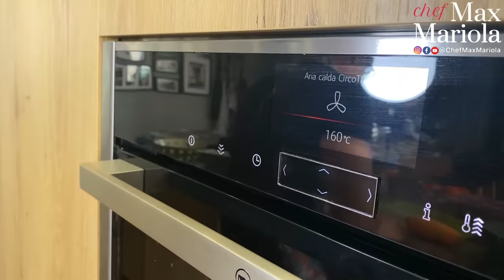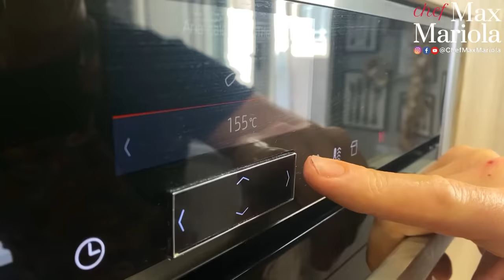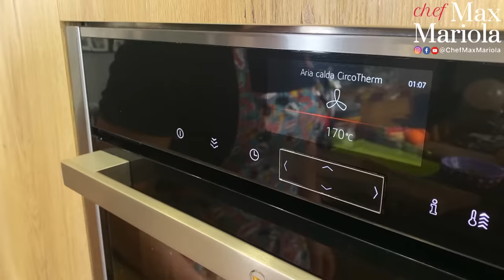BISTECCA TOMAHAWK Che cos’è e come cuocerla a casa - Ricetta di Chef Max Mariola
BISTECCA TOMAHAWK Che cos’è e come cuocerla a casa ricetta di @ChefMaxMaroiola
00:00 In questa videoricetta vi faccio vedere come cuocere una bistecca di carne TOMAHAWK in casa . La carne che ho preso on line
  Prima la cuociamo in padella , su una bistecchiere , e  poi al forno . Morbida dentro con una crosticina croccante dorata. In abbinamento ci sono due  contorni di verdure e la salsa al burro per inzuppare la carne.  Buon divertimento!
00:13 Questa è la TOMAHAWK
02:10  Preriscaldo il forno a 160°C che ci servirà per cuocere la carne ed i contorni
06:56 Apro la busta sottovuoto di Tomahawk che ho comprato a Natale ,
07:01 e poi ho congelato . Ho comprato il BOX EXPERIENCE - BOX #1 che conteneva 3 tagli di carne diversa ( tomahawk, costata e fiorentina)
07:22 La Tomahawk ho congelata . Per poterla cucinare bisogni scongelarla correttamente.
07:32 la dovete spostare dal freezer al frigorifero  48 ore prima di doverla cuocere
07:52 una volta tolta dal frigo la dovete tenere per circa 2 ore fuori a temperatura ambiente
 08:20 togliete la carta dal osso
08:35 tamponate la carne con un pezzo di carta
08:42 la Tomahawk non è la bistecca , ma è una costata e vi faccio capire com'è fatta
09:42 la cucino prima sulla bistecchiera
10:54 importante di darle una bella scottata iniziale  e poi
12:11 Finisco la cottura della carne nel forno a 170- 180°C!
15:30 La bistecca è pronta !
16:33 Questa è la bistecca che si mangia per un evento speciale!
16:58 Buon appetito da Casa Mariola!

★ VUOI ALTRE VIDEORICETTE?   𝗦𝗖𝗥𝗜𝗩𝗜𝗧𝗜 𝗔𝗟 𝗖𝗔𝗡𝗔𝗟𝗘

Vino Non filtrato  di @Valdellovo
Olio extravergine ligure  @Olio Sommariva

CONTORNI :
Patate al  forno speciali (cipolla rossa, patate gialle , patate dolci americane  , rosmarino ,
Cavoletti di Bruxel scottati e saltati in padella  (burro , cavoletti di bruxel, peproncino)
Salsa al burro e limone per pucciare la carne ( burro , buccia di arance non trattate , aglio, )

SPECIAL THANKS
CARNE del shop on-line Carni pregiate online.
BOX EXPERIENCE - BOX #1 che contiene 3 tagli di carne diversa ( tomahawk, costata e fiorentina)
Facebook e Instagram @fiorentineria

IL MIO GREMBIULE ALLEGRO è di Usa il codice promozionale “CHEFMAX10” che da lo sconto di 10% per acquisti su questo sito.

OLIO  extravergine d'oliva  e olive taggiasche denocciolate   SOMMARIVA (Liguria)

VINO Non Filtrato  @Valdellovo
SHOP-on-line: approfitta dello sconto del 10% per acquisti online dei Vini Valdellovo (fatta eccezione per il Sey0), inserendo il codice CHEFMAX10. Di seguito il link allo shop

▼ LISTA AMAZON▼
● Attrezzatura da cucina ●
PADELLA WOK che usa Max
PADELLA WOK economica
GRATTUGIA professionale stretta
GRATTUGIA Micropline professionale larga
GRATTUGIA Micropline economica (multiuso 4 grattughe in una)
PALETTA IN SILICONE con manico in legno
PALETTA IN LEGNO D’ULIVO
PINZA DA CUCINA
SCHIACCIAPATATE comodo prezzo medio
PENTOLA IN GHISA per lunghe cotture (arrosti, stufati e zuppe)
TERRINA DA FORNO ovale in ceramica
COLTELLO CHEF 20 cm (trenciante) economico
COLTELLO CHEF 20 cm (trenciante) professionale
COLTELLO SANTOKU (multiuso) economico

PASTA Di Campofilone
OLIO Toscano
TONNO sott’olio Coalma

● Libri ●
LIBRO I panini li fa Max
LIBRO Chef in tasca